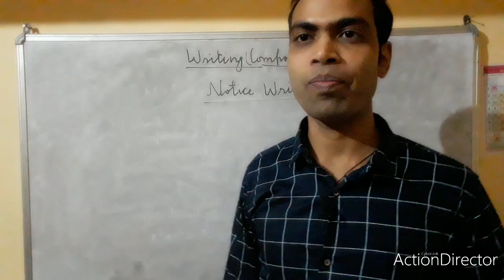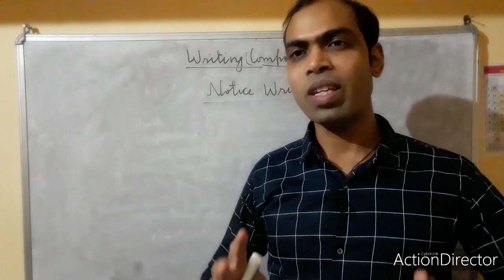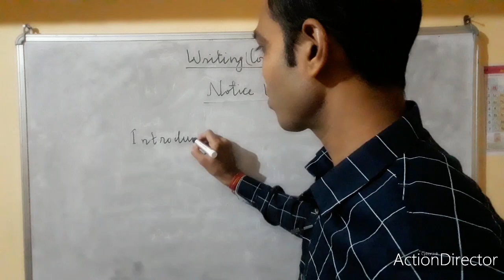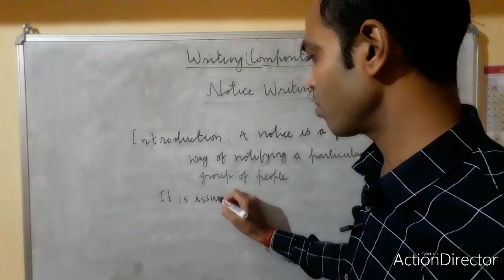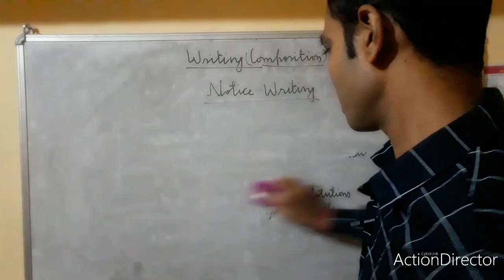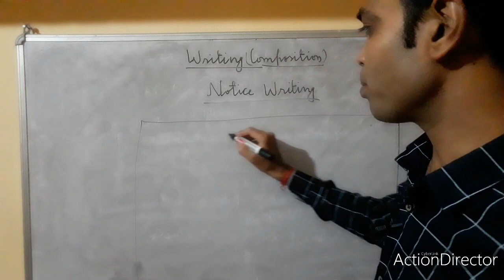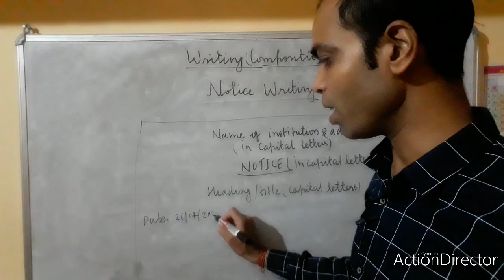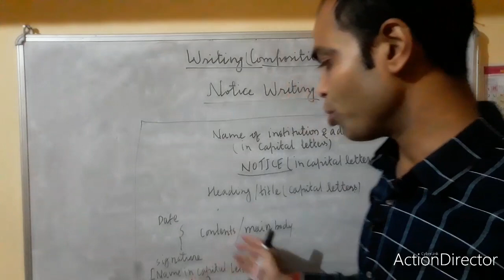Notice Writing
Introduction and Correct Format